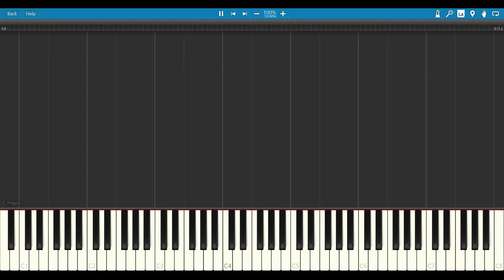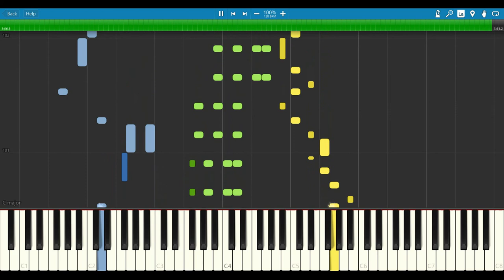Defqwop ft. Strix - Heart Afire (NekiHirst Remix) - Synthesia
I'm pretty sure this is impossible to play, but you requested it :D